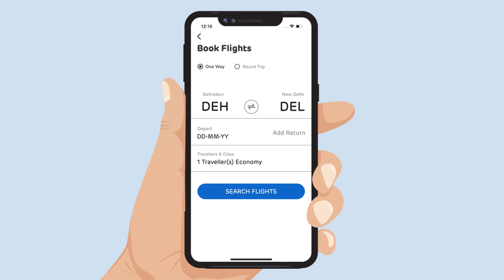Adani One | Dehradun to Delhi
Planning a trip from Dehradun to Delhi soon? Do it on Adani One to make your travel experience even more ₹ewarding!